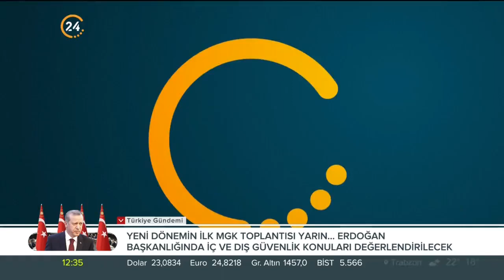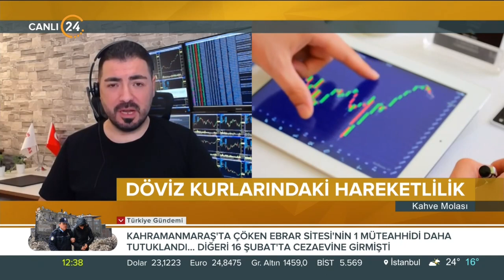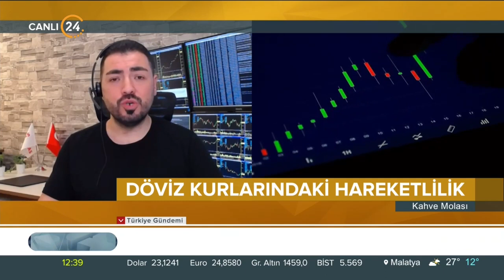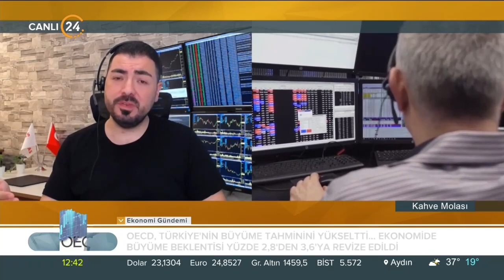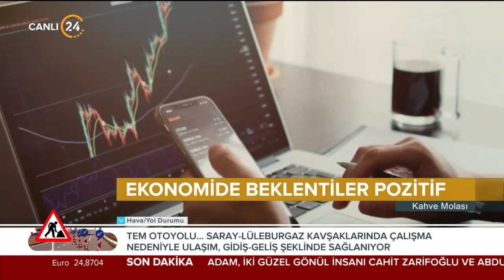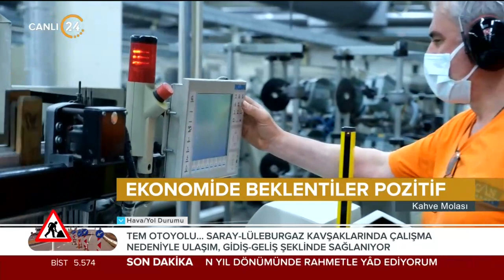Kahve Molası / Ekonomi Gündemi - 07 06 2023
Konuğumuz;

Marbaş Menkul Değerler Genel Müdür Yardımcısı Soner Kuru